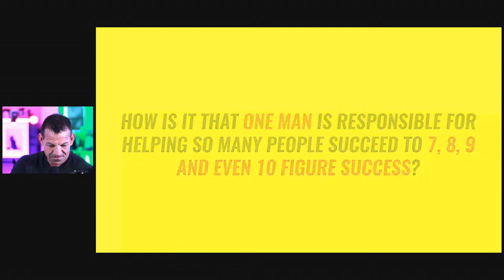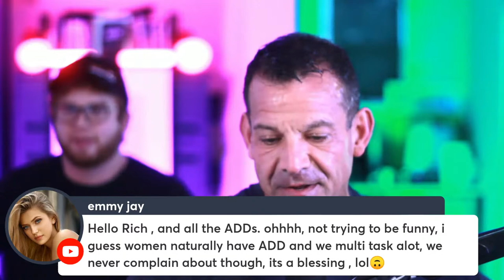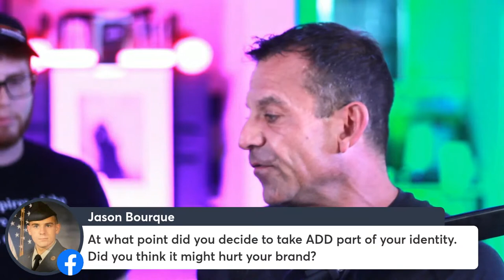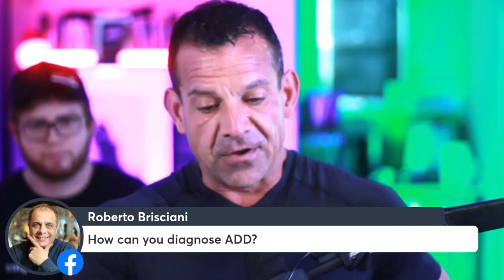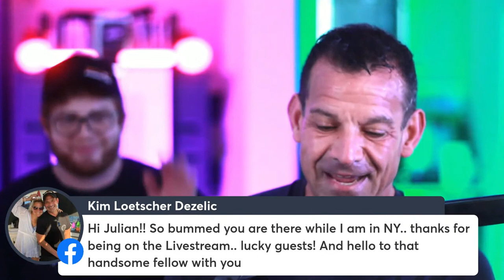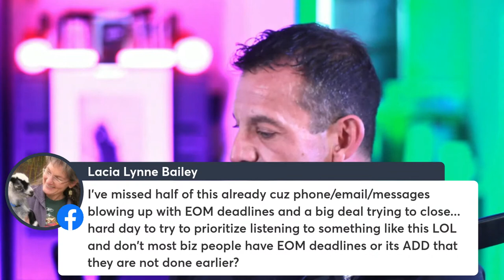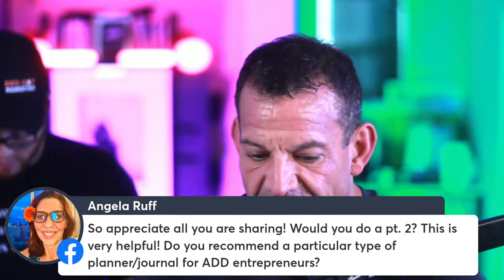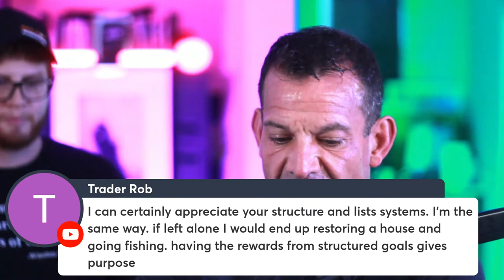Tips for ADD entrepreneurs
It’s hard enough to run a business…

Let alone with ADD thrown into the mix.

When you constantly feel like everything is urgent and that all tasks have the same level of importance, how do you prioritize?

And that’s exactly what people have been asking me for years.

But even if you’re not like me and you don’t have to work harder to overcome this extra layer of complexity, the basic tips can help anyone to focus better, get more organized, and improve their time management.

So in today’s livestream, I’ll share with you how I deal with ADD and how it actually helps me, sometimes, to become a better business owner.